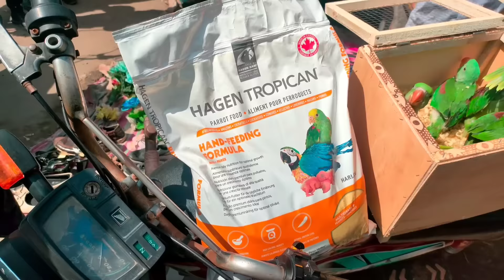Lahore Shalimar Sunday birds market ki Aj ki taaza Update| Aj Market mai sb sy Alg Birds🥳|Raw Parrot